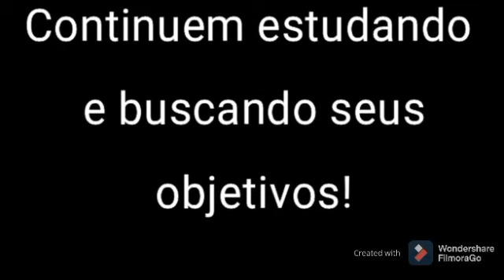Mensagem dos estudantes da turma do Acelera 2020 - EMEF Paul Harris.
Vídeo de Semarian